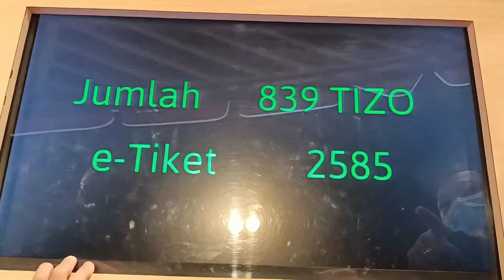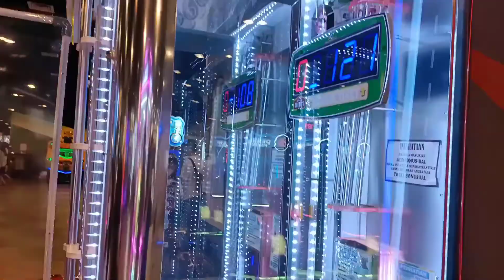MAIN DI TIMEZONE DAPET CAPIT BONEKA LUCU || Timezone Summarecon Mall Serpong!!